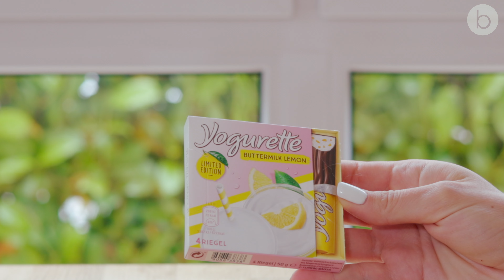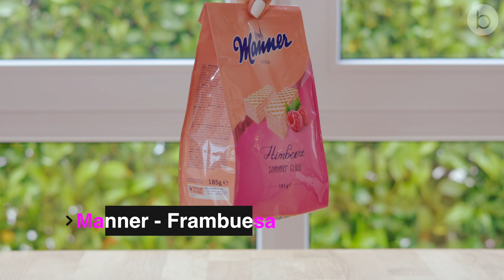Snacks edición limitada verano 2022 - Estos son los snacks nuevos en Alemania I bananano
Bienvenid@s a un nuevo video en el canal.
¿Qué hay nuevo el mundo de los snacks? En este video probamos los snacks de edición limitada que se lanzaron para el verano 2022.